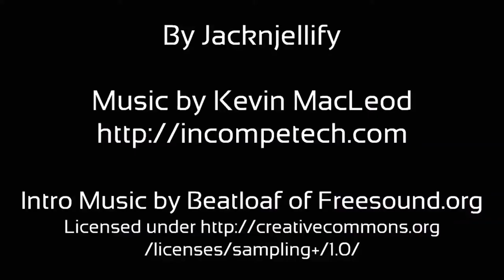BFDI 15 Waiting for Scan